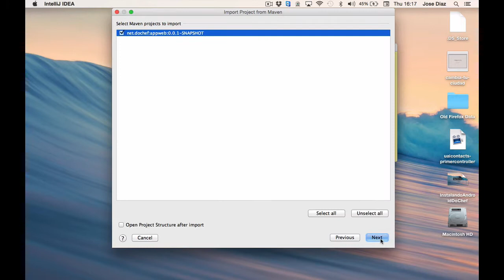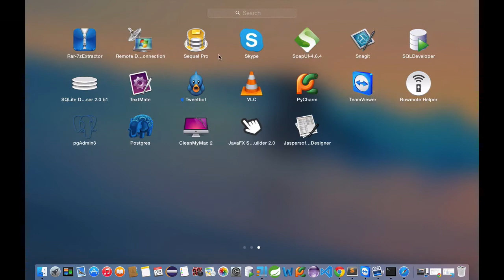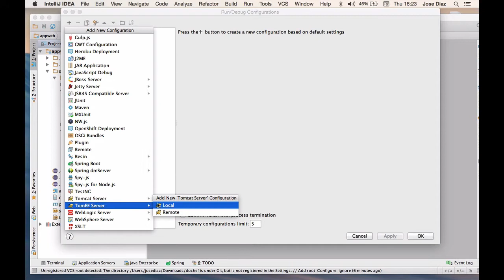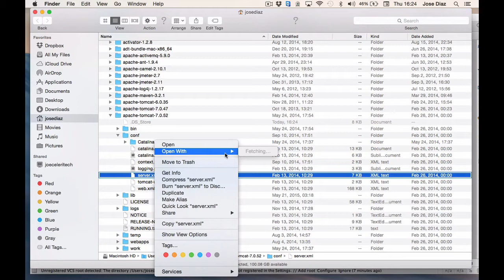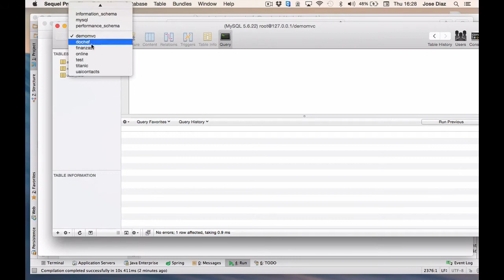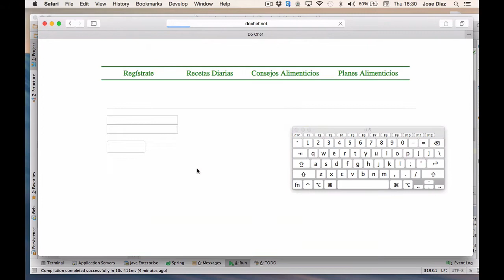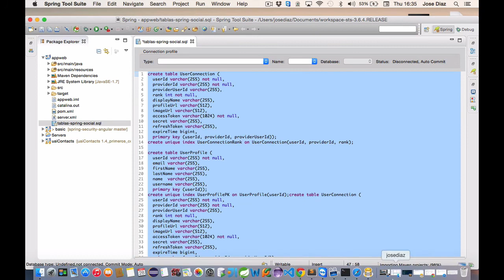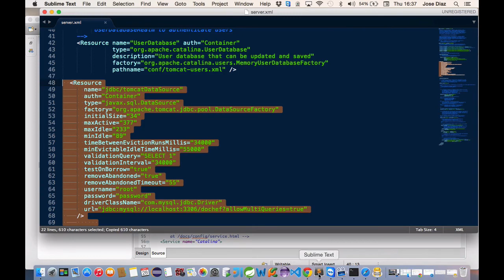Instalar DoChef Web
App Web de alimentación funcional.